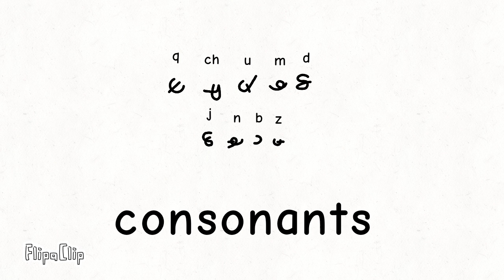My Third Catalog: Vindo